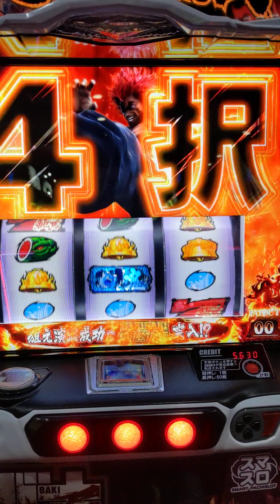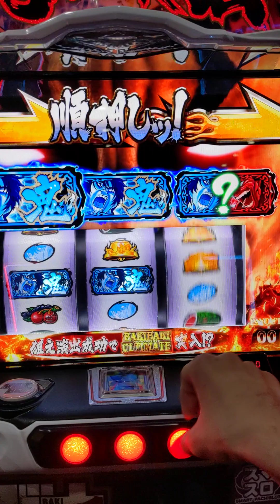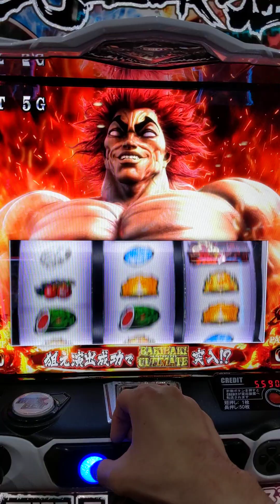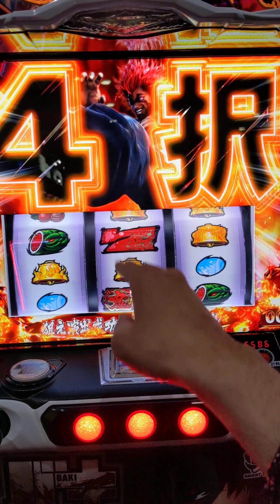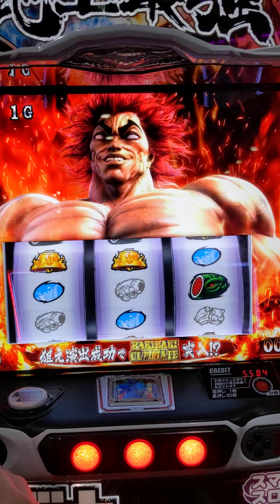スマスロ刃牙 ついに２択までせまる 決めろー